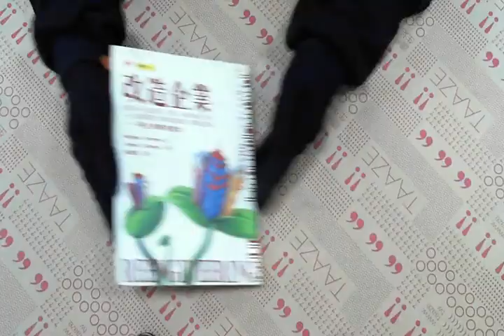TAAZE｜時代叢書（4）改造企業 二手書書況 9576273854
TAAZE｜讀冊生活網路書店「時代叢書（4）改造企業」，找二手書請至